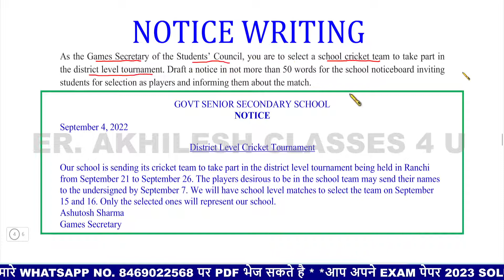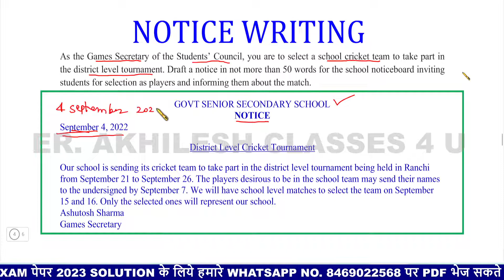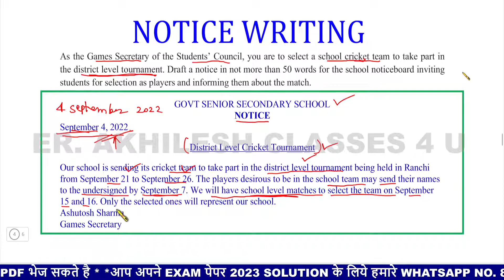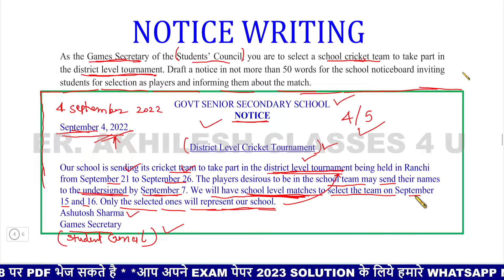Notice Writing/District Level Tournament notice/Notice 2022-23 Exam/Sports Tournament Notice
Notice Writing/District Level Tournament Notice/Notice 2022-23 Exam/Sports Tournament English Notice